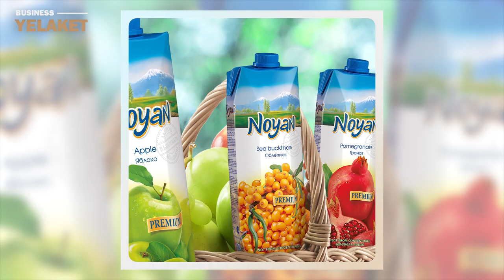«Նոյան», «Սիս», «Արտֆուդ» հայրենական արտադրության լավագույն հյութերն ու կոմպոտները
Yelaket.am-ը հարցումներ է իրականացրել մեր հայրենակիցների շրջանում, թե հայրենական արտադրության բնական հյութերի, կոմպոտների տեսականիներից, որն են սիրում ըմպել։

Մանրամասն՝ տեսանյութում